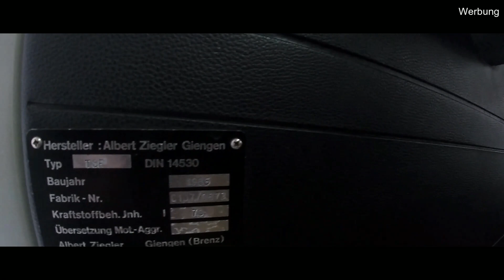Mercedes 602 KA / Feuerwehrauto TSF / Baujahr 1985 / 1. Hand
Heute dürfen wir euch aus Feuerwehrvereinskreisen einen Mercedes Benz vorstellen viel Spaß dabei!